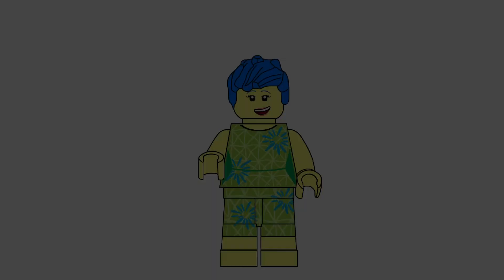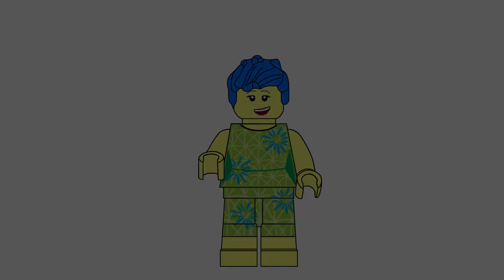LEGO Inside Out 2 Confirmed?!